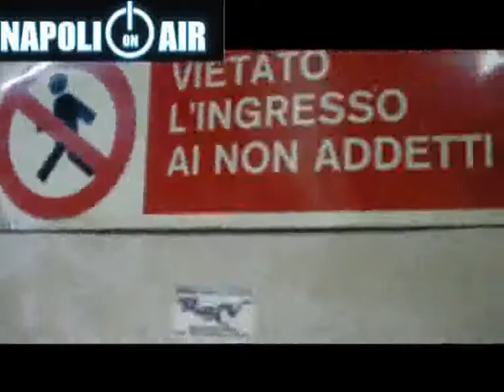NAPOLI ON AIR - FRANCO DEL PRETE DJUNCINO 2F DOPE1 OLION OLUWONG SYMO' (PT2)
Trasmissione radiofonica improntata sulla cultura HIP HOP napoletana condotta da 2effe, Mr Dj Uncino(AmmontoneProd) DopeOne mc(FreeStyleConcept / TikBros). Con la collaborazione di Ezechiele O' Lion , Oluwong( AMMProd/beatmeaker), beatbox Symone. Ospite della 23esima puntata Maestro Franco Del Prete . NAPOLI ON-AIR...su RadioNuovaVomero 89.800mhz.